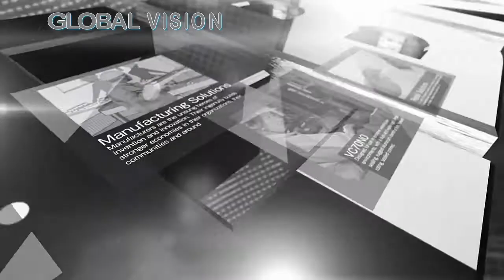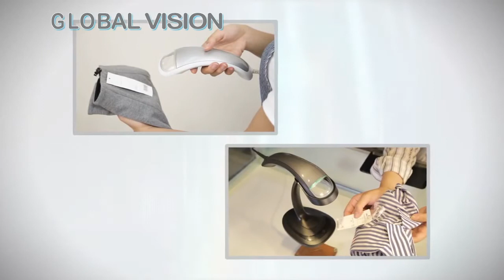BarCode Scanners Symbol DS4800 Series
DS4800 Handy Barcode Scanner